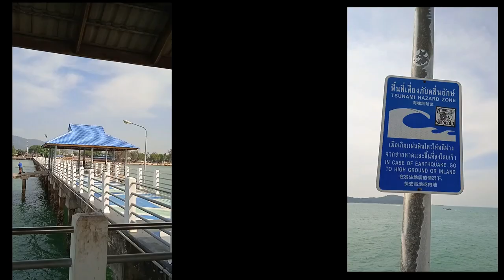MurderFish!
Up at the crack on Monday morning - out on the scooter, down to Rawai Beach. Bit of fresh air. Marvellous.
Stay out of the sea, though, that's all I'm saying.
Warning: contains shocking images.
Like my face, for example.
You're welcome.